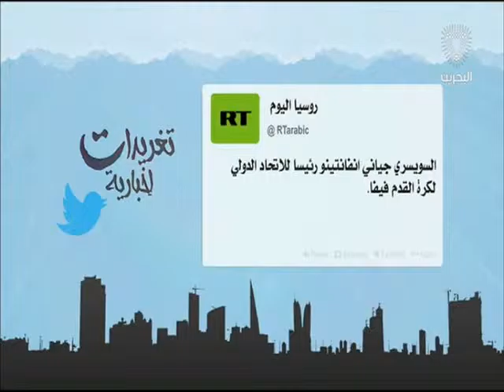البحرين: تغريدات أخبارية 27-02-2016